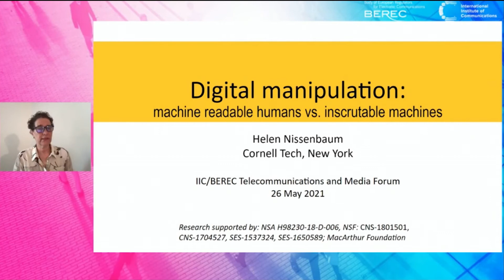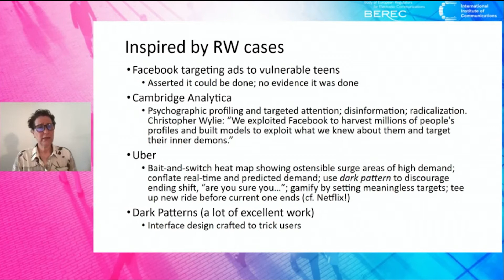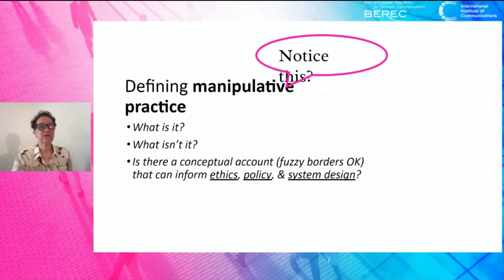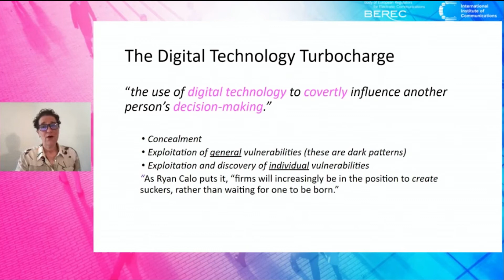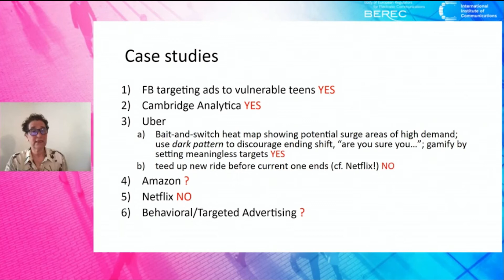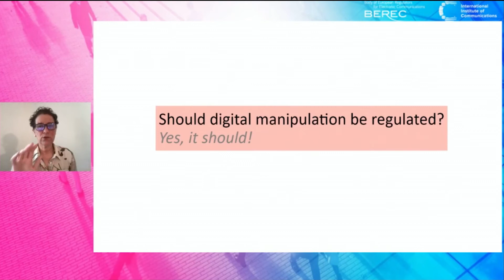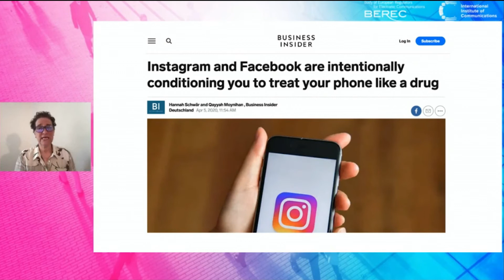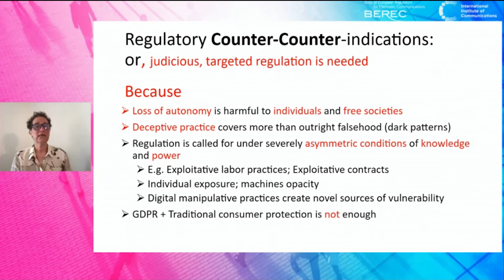IIC/BEREC TMF 2021 - Manipulative practices: Why they’re hard to regulate, but why we should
On 26-27 May 2021, BEREC and the International Institute of Communications (IIC) held a joint IIC/BEREC Telecommunications and Media Forum to discuss the steps needed to strengthen the digital capabilities of Europe, increase the resilience of the electronic communications market and close the digital divide.

The first day of the event (26 May 2021) was conclude with third panel session on Manipulative practices: Why they’re hard to regulate, but why we should, between Dr Helen Nissenbaum (Cornell Tech) and Jeremy Godfrey (ComReg, Ireland).

00:00-02:34 Jeremy Godfrey (Opening remarks)
02:35-23:13 Dr Helen Nissenbaum (Presentation)
23:14-34:20 Q&A